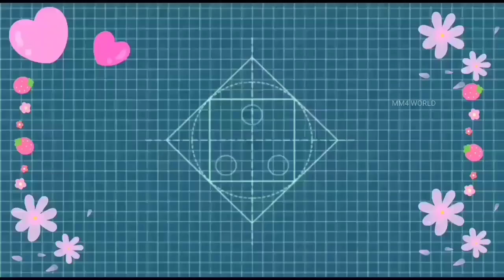Cardboard Wall Hangings | Wall Hangings Craft Ideas | Butterfly Wall Hanging Crafts | Paper Crafts 🦋